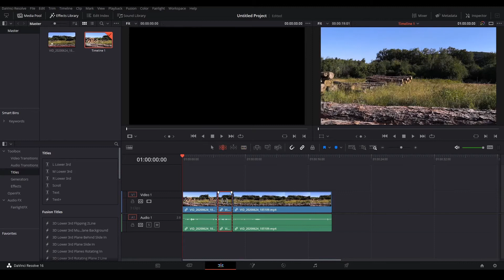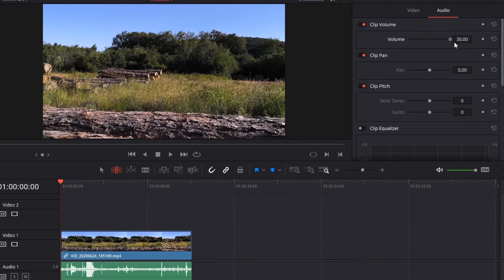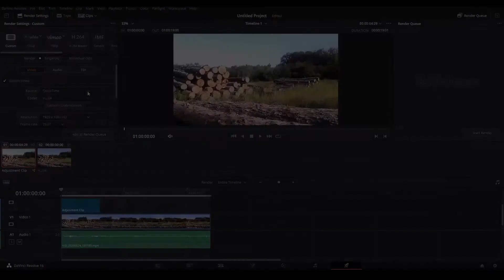DaVinci resolve Videoschnitt | first look @ free software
Du suchst eine Software für die Videobearbeitung. Resolve bietet erstklassige Tools für Schnitt, Colorgrading, visuelle Effekte, Motion Graphics und Audiopostproduktion. ► Mehr kostenlose Medieninformatik Tools

► Studierende der Medieninformatik am Umwelt-Campus stellen in unserer „First Look“ Reihe ausgewählte kostenlose Software vor. Die Filme sind in der Veranstaltung „Filmproduktion“ im 2. Bachelor Semester entstanden.